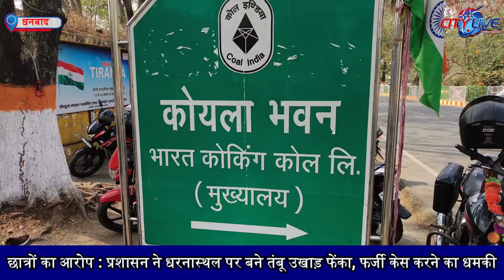छात्रों का आरोप : प्रशासन ने धरनास्थल बने तंबू उखाड़ फेंका, फर्जी केस करने का धमकी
बीसीसीएल अपरेंटिस बेरोजगार छात्रों का 90 दिन से चल रहा बीसीसीएल मुख्यालय में अनिश्चितकालीन धरना